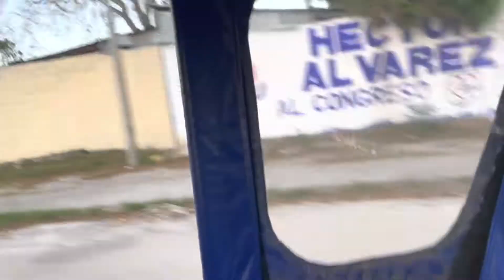Mototaxi ride in Tarrapoto Peru